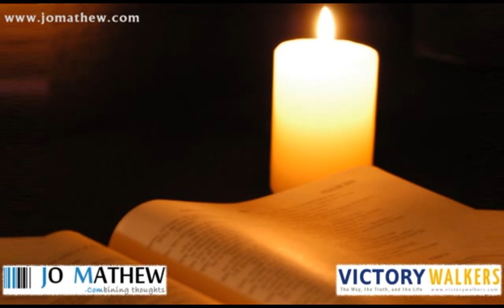Chalo Yeshu Ke Darbar | Anil Kant